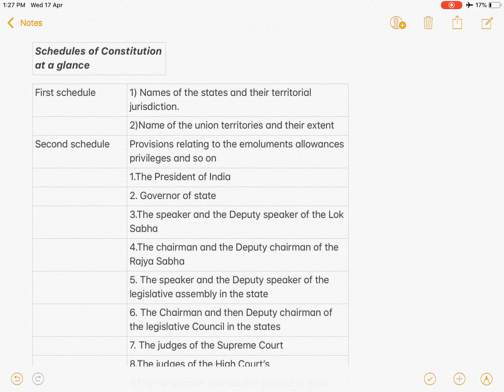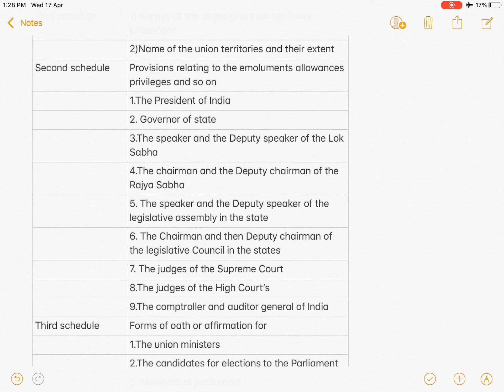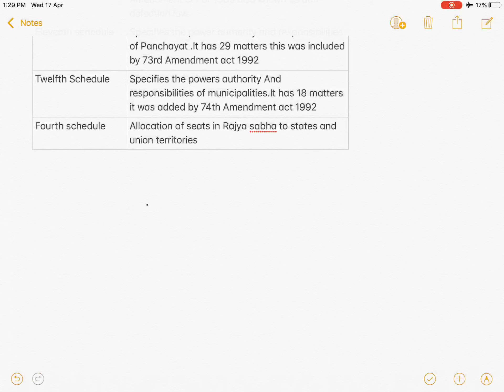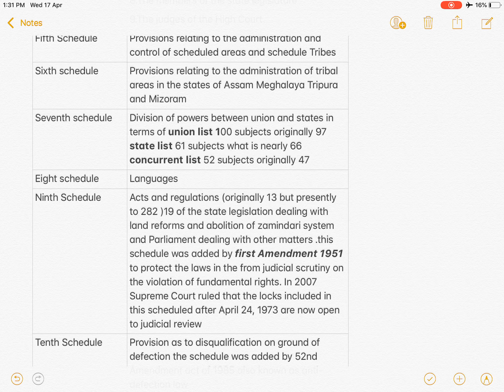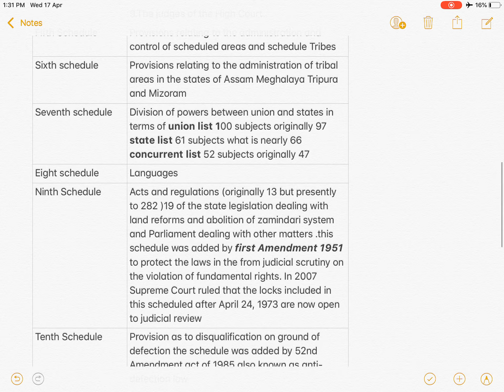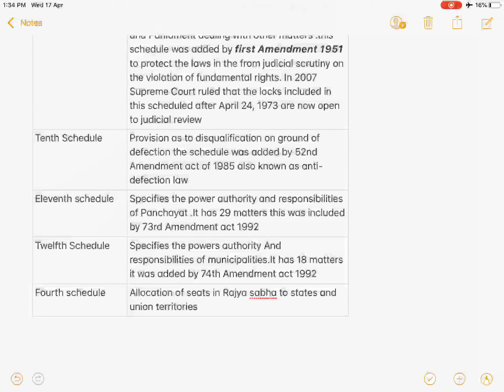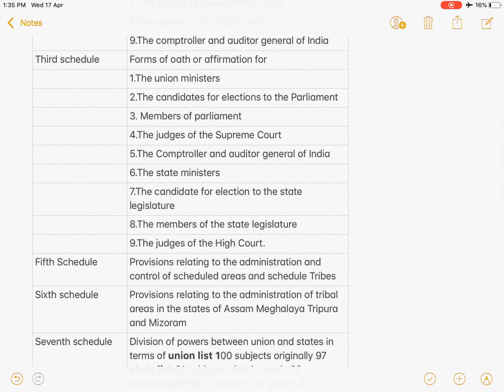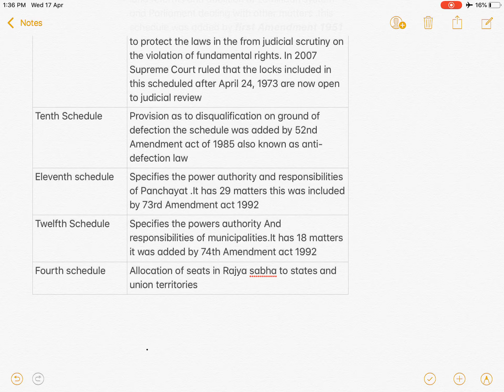TNPSC|| 12 schedules of the constitution